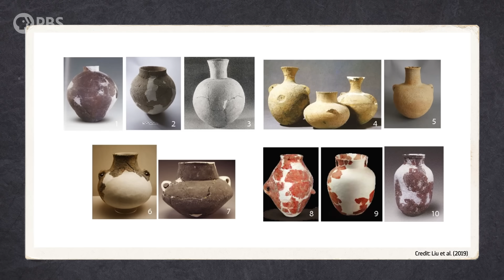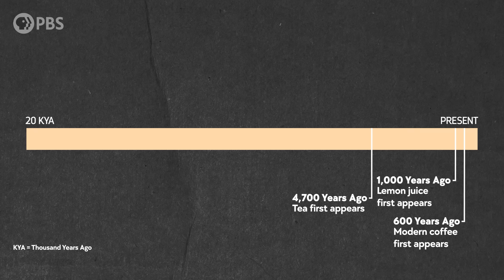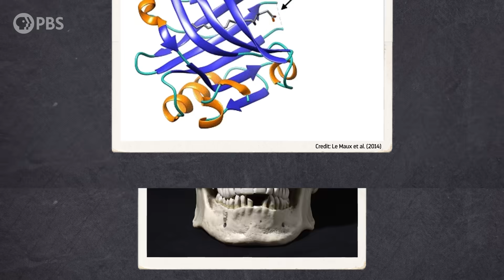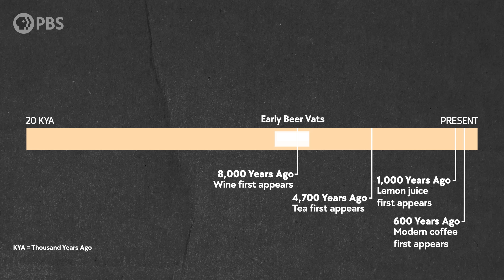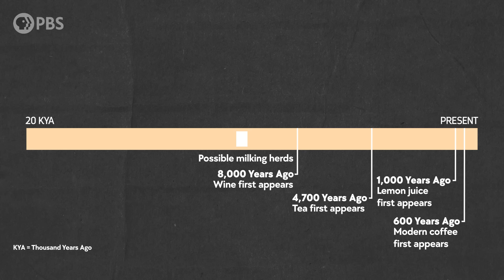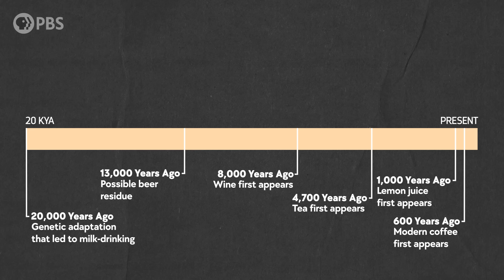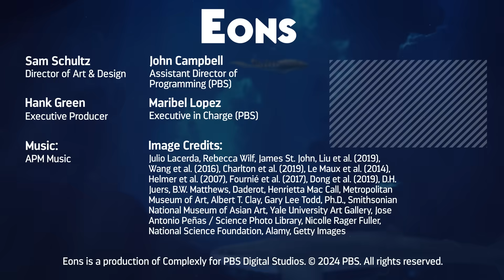What Was The First Beverage?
When exactly did we start drinking other things, and why? To find out, we have to look at the world’s oldest beverages – which might not be what you expect.